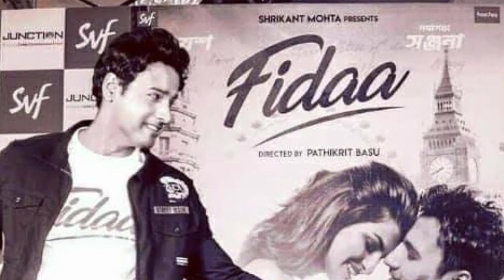অভিনেতা (অরন্য) যশ দাশগুপ্ত এর জীবন কাহিনী | Actor Yash Dasgupta Real Life Story_Bojhena Se Bojhena!